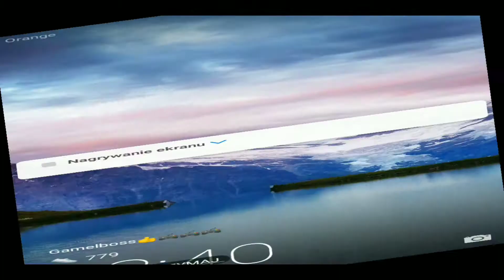Need for Speed™ No Limits Gameplay Walkthrough Part 6 (Android iOS)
you would like to ask something, create a game or music,

New Walkthrough Games of Arcade Sports Stickman

Racing Tower Defence Action Horrors and many more.